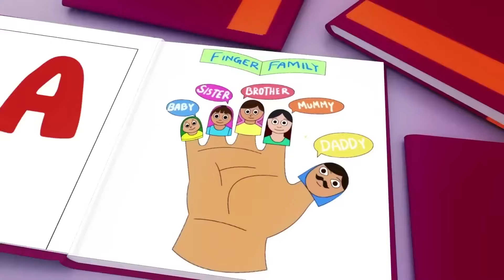Wheels on the Bus - Baby songs - Nursery Rhymes & Kids Songs